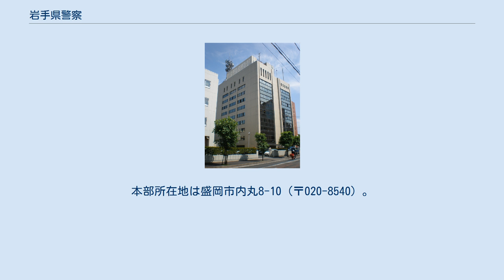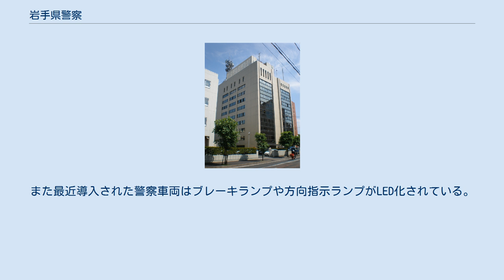岩手県警察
岩手県警察（いわてけんけいさつ）は、岩手県が設置した警察組織。
岩手県内を管轄区域とし、岩手県警と略称する。
警察法上、岩手県公安委員会の管理を受けるが、給与支払者は岩手県知事である。
また警察庁東北管区警察局の管理を受ける。
本部所在地は盛岡市内丸8-10（〒020-8540）。
 2018年4月現在。
 警察署数は16。
警察車両ナンバー地名表記は以前は全て「岩手」だったが、2014年11月17日より岩手県下でも「ご当地ナンバー」制度が導入された。
これに伴い盛岡東・盛岡西・紫波3署管内登録車には「盛岡」ナンバーが、奥州(導入当時は水沢と江刺)・一関・千厩3署管内登録車には「平泉」ナンバーがそれぞれ交付され、これら警察署に配置されている車両は今後の更新時に「盛岡」及び「平泉」ナンバーへと置き換わった。
 岩手県は寒冷地域ではあるものの、日本海側ほど積雪量は多くない。
このため車両用の信号機は県内全域で横型を採用しており（八幡平市安代地区も含め）、縦型は（豪雪地帯である）秋田県寄りの西和賀町や、狭い道路の交差点で用いられる程度である。
 メーカーはコイト電工・京三製作所・日本信号・信号電材・オムロン・松下通信工業（現：パナソニックモバイルコミュニケーションズ）が主体だが、近年は星和電機製のLED信号機も採用し始めている。
 従来より設置されている樹脂製灯器は青森県警・秋田県警・山形県警・愛知県警・奈良県警・大阪府警等が採用しているのと同タイプである。
これに対しLED灯器は全て金属製であり、愛知県警のような樹脂LEDはない。
 音響式信号機（視覚障害者用交通信号付加装置）は設置費用の一部が1978年以来毎年12月24・25両日にIBCラジオで放送されている「ラジオ・チャリティー・ミュージックソン」の募金で賄われており、それにより設置された音響信号機には「IBCラジソン通りゃんせ基金より贈呈」と書かれた青色ステッカーが貼られている。
 自動車警ら・交通機動・高速隊用パトカーは大半がトヨタ・クラウン（170型）・ゼロクラウン（180型）や日産・クルー（トランク蓋上部に「岩手県警察」と表記）、ミニパトは主に日産・キューブやスズキ・スイフト・ワゴンR、トヨタ・プラッツ・プリウス、事故処理車はトヨタ・ハイエース（一般道路用）やランドクルーザー（高速隊用）等が多く用いられている。
捜査用車両では日産・エルグランド・ティアナ・キャラバン、トヨタ・アルファード・ノア・ハイエース、ホンダ・ステップワゴンなどが用いられている。
また最近導入された警察車両はブレーキランプや方向指示ランプがLED化されている。
 なお警察車両のナンバープレート地名表記は（一般乗用車同様）県内全署「岩手」である（自動車ナンバー申請窓口が岩手運輸支局一か所のみの為。白黒パトや機動隊車両は用途種別数字が「88」あるいは「800」であるが、覆面パトは必ずしも「88」や「800」とは限らない）。